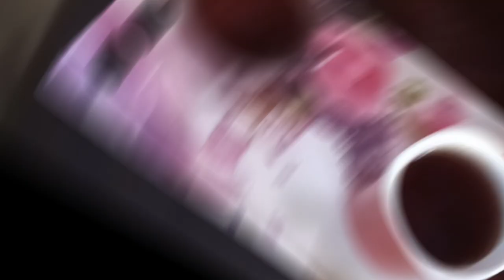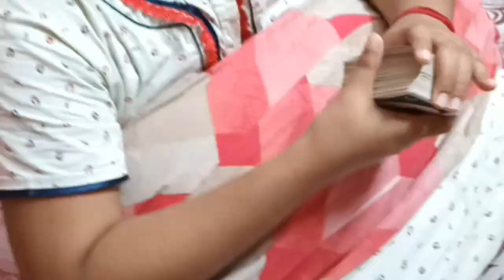6am to 11pm Daily vlog of a mom with subtitle || কফি ও মধুর প্যাক tan তুলতে অপরিহার্য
6am to 11pm Daily vlog of a mom with subtitle || কফি ও মধুর প্যাক  tan তুলতে অপরিহার্য||

6am to 11pm Daily vlog of a mom with subtitle
কফি ও মধুর প্যাক  tan তুলতে অপরিহার্য
Daily vlog
daily vlog yt
daily vlog in bengali
daily vlog in subtitle
daily vlog work
daily vlogging
you tube daily vlog
vlog daily vlog
daily vlog as a mom
daily vlog at home
daily vlog of a bengali mom

Thanks in advance for watching my channel.